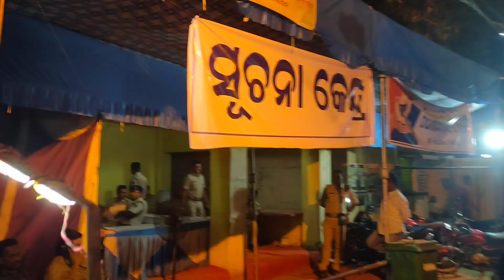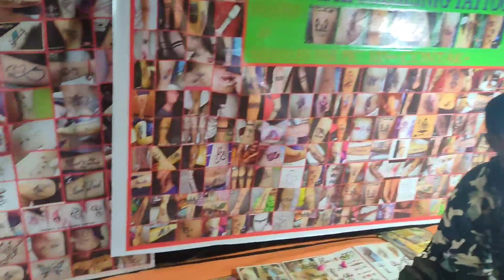Titilagarh Mahashiv raatri Mela Last Day 2023 Dhableswar temple kumuda pahad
titilagarh Shiva raatri Mela 2023
titilagarh shiv temple odisha
Shiva raatri Mela
samjalofficialvlogs
sambalpuri vlogs
India blogs
titilagarh vlogs
dhableswar baba temple titilagarh kumuda pahad